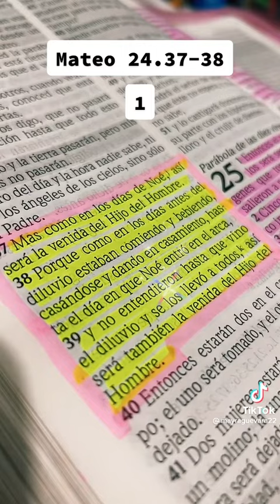Mateo 24 37